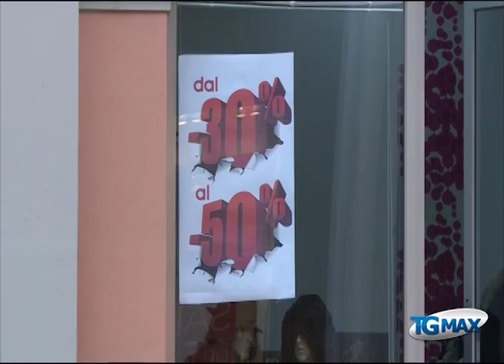La corsa ai saldi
Lanciano, servizio Tgmax 5 gennaio 2016. Iniziata la corsa ai saldi in Abruzzo.